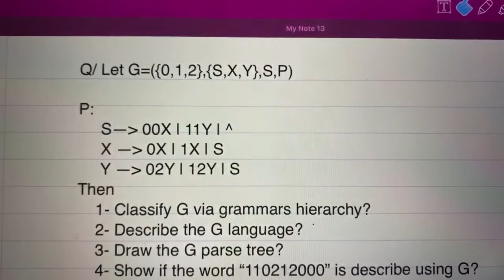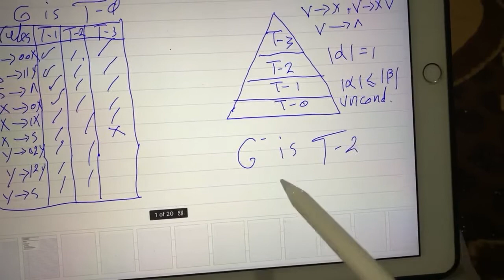النظرية الاحتسابية | حل سوال عن التحويل من التعبير المنتظم الى القاعدة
النظرية الاحتسابية
| حل سوال عن التحويل من التعبير المنتظم الى القاعدة |
تقديم : أ.م.د. باسم سهر ياسين
كلية شط العرب - قسم علوم الحاسبات
المرحلة الثانية - النظرية الاحتسابية